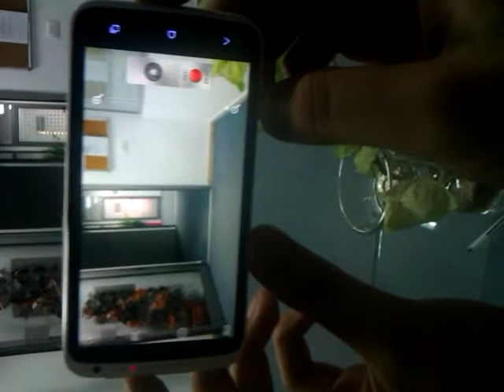Vidéopic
la fonction vidéopic sur HTC One X